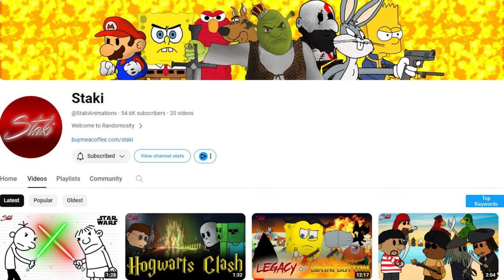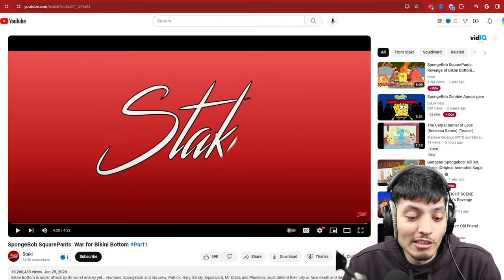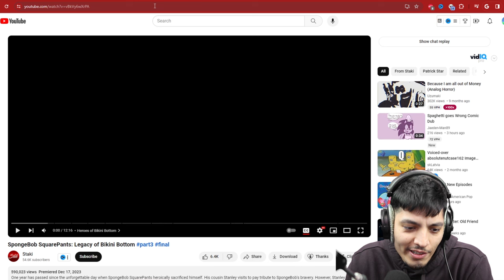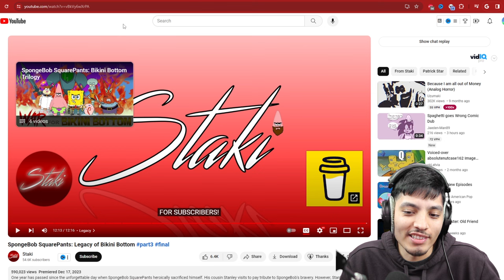Spongebob: War for Bikini Bottom *REACTION* (spongebob.exe)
Spongebob but its the avengers movies!

videos by @StakiAnimations

SpongeBob SquarePants: War for Bikini Bottom - The Movie *REACTION*